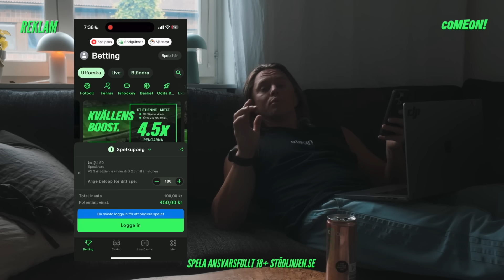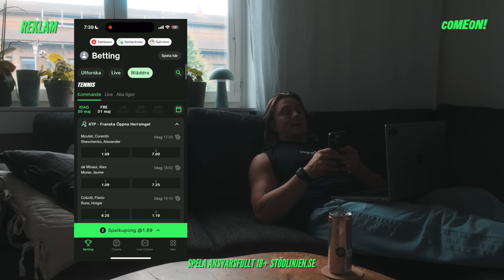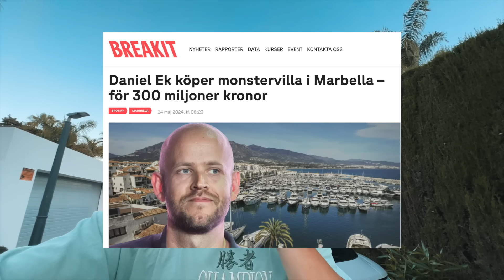HEJAR PÅ AMANDA GIRDO I MARBELLA! - VLOG 187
Hami kom och hälsade på mig i Marbella och jag gjorde en video från vår sista dag innan vi skulle åka hem till Göteborg igen. Amanda spelar FIP Rise på NAC i Marbella och Cayetano Rocafort är också med och tävlar.

Kul att du fortsätter kolla på mina videos kommentera gärna om det är något  du vill se mer av!